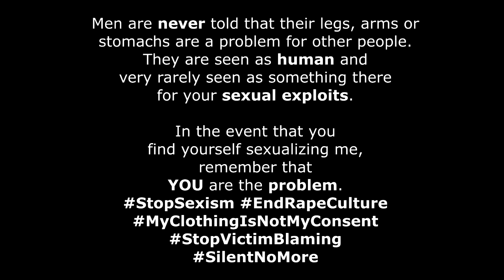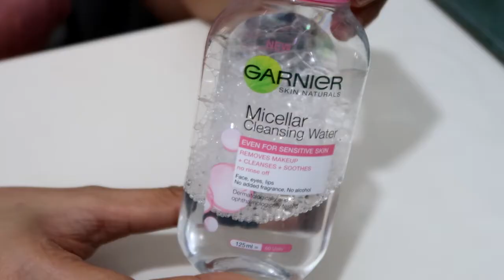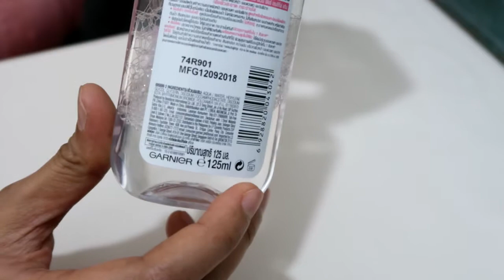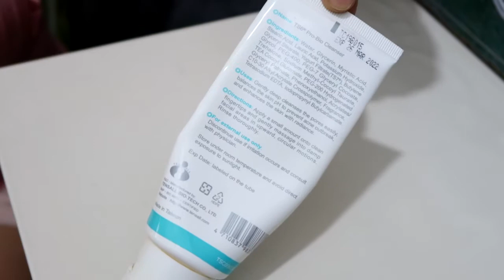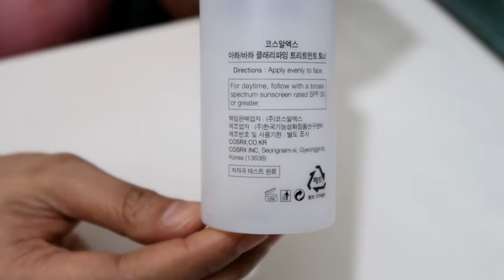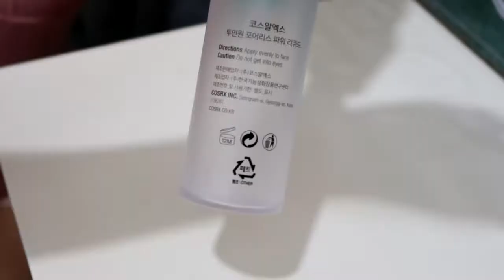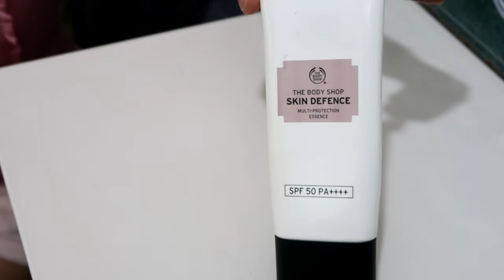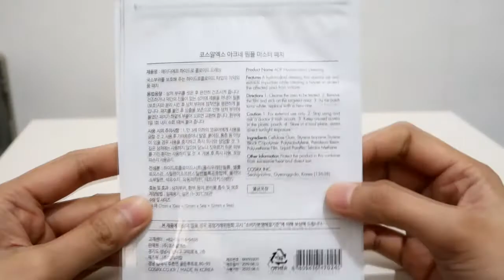Ultimate Glass Skincare Routine Quarantine Edition + GIVEAWAY! | KATSCAPADE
Hey guys! I'll be sharing with you my "secret".
From having lots of acne to slowly achieving that glass skin!

Three (3) winners will be chosen so make sure to tag your besties!
One (1) entry per person only. Proof of identification may be required.
Closing on July 25.
Make sure that your YouTube account, Facebook and Instagram posts are PUBLIC to be eligible.
I will be announcing the winners on Facebook and Instagram on July 26.
The winners will have (1) full sized toner each and various samples plus other freebies!

Edited using Vegas Pro 17
Camera used: Canon G7X M2
Sound Effects:
YouTube Audio